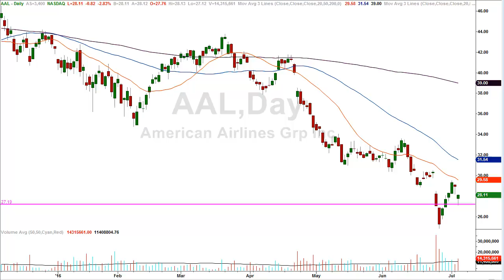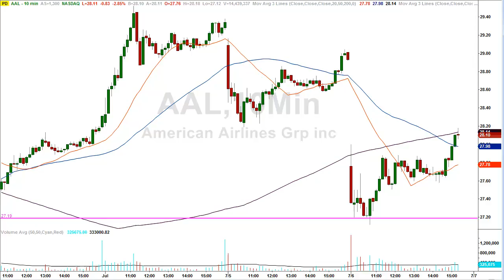How to get a free flight on American Airlines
WATCH A TRADE and see how the morning gap trading strategy can produce consistent results over and over, day after day.  This gap trading strategy is taught in my course at LazyGapTrader.

Gap trading is the most profitable day trading strategy found in the market today.  You can trade the morning gaps and gap fills by learning exactly how to find the specific price levels where a stock is likely to have a price reaction.  I teach everything you need to know in order to do this for yourself and profit from the stock market for the rest of your life.
You can also get my gap trades each and every day on a two week trial to see for yourself just how amazing and accurate this gap trading strategy can be.